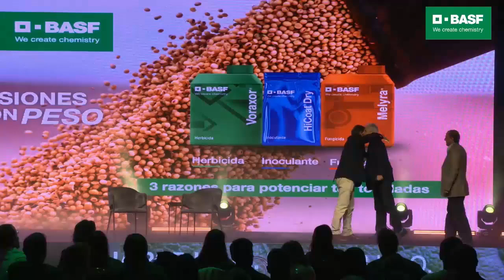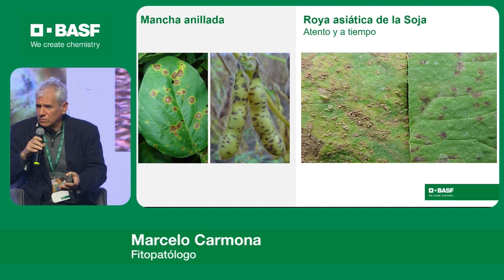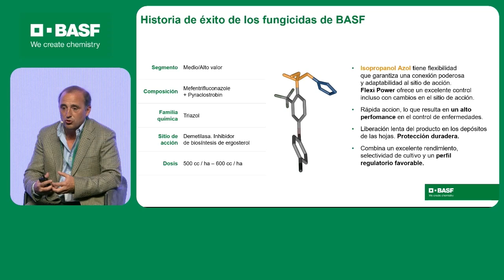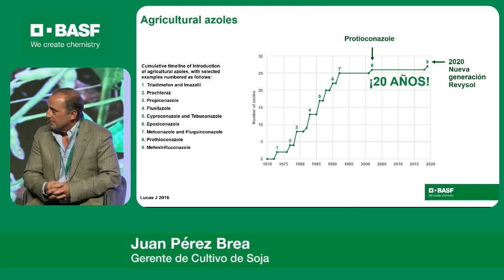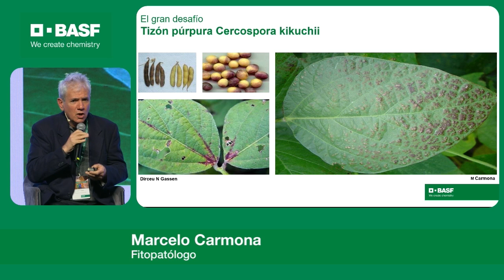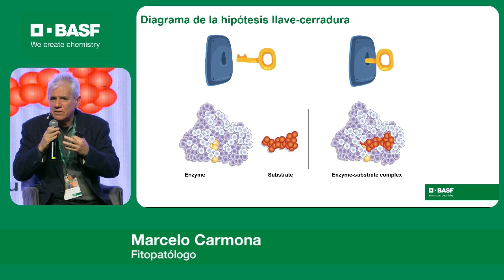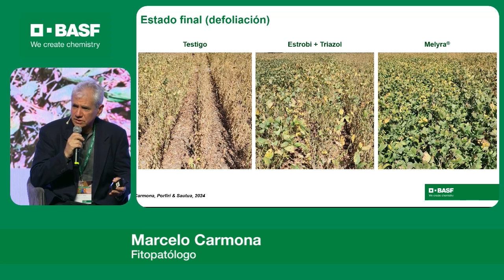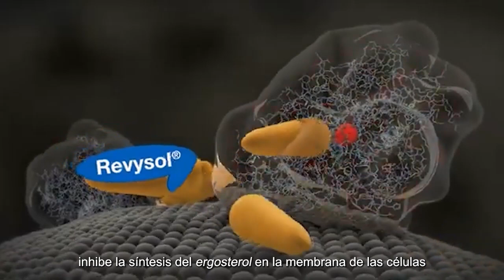TRIPLE LANZAMIENTO | Melyra®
TRIPLE LANZAMIENTO | Melyra®: Ing. Ag. Marcelo Carmona (Profesor Titular Plenario Facultad de Agronomía UBA) y Juan Pérez Brea (Gerente de cultivo de soja de BASF) introducen la actualidad de las enfermedades de fin de ciclo y cómo Melyra®, el nuevo fungicida de BASF, resulta una herramienta efectiva para proteger mejor los cultivos, administrar resistencias y aumentar el rendimiento de una manera sustentable.